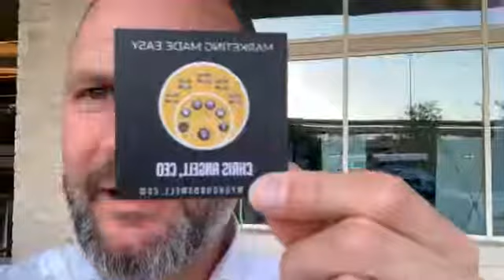You’re an Artist Not a Scientist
[Marketing for the Rest of Us - Episode 16]